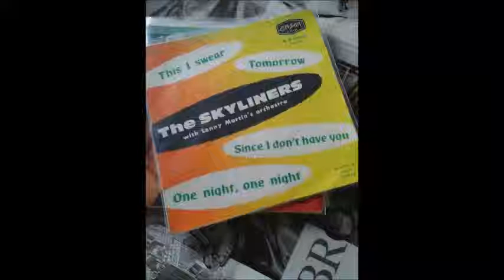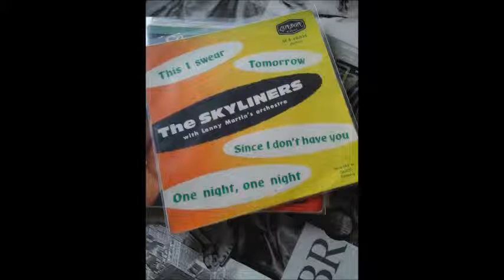the skyliners tommorow